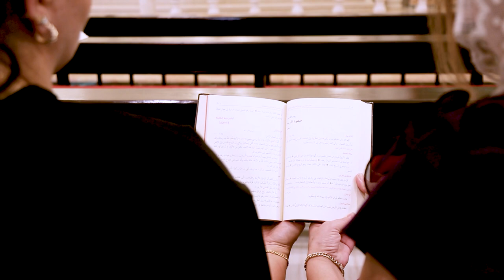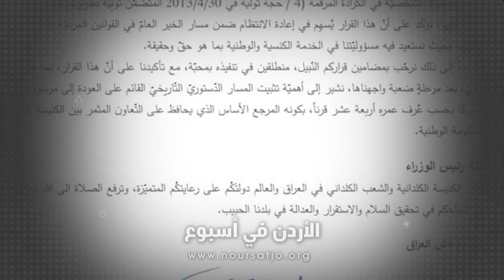نشرة الأردن في أسبوع 21/06/2024